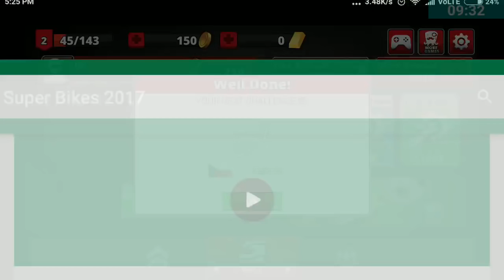Formula Racing 2017 Android GamePlay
Compite in the most xtreme formula one turbo championship of the universe.
One of the greatest formula car racing 3d games free.
Careful! Formula racing games are not just about speed, choose wisely when to pit stop so you get the best timing.

Pick one of our great formula racing car:
- Hohnda: An orange car famous for compiting in every formula racing games till today.
- Mersede: A white racing car with xtreme speed
- Perrari: Is the king of speed and the current king of formula racing games
- Red boll: A black formula racing car that feels like having wings.
- Renoult: A yellow car that used to be the fastest car on the circuit
- Sober: a white racing car with the best top speed of formula racing games

Just pit stop and unlock all the formula racing cars for free!
Racing car games 3d are not the same anymore, formula racing games evolve.